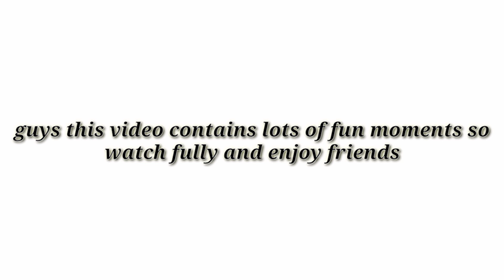How to make dalgona coffee (in tamil)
Guys see the video and enjoy the drink pls stay at home and be safe